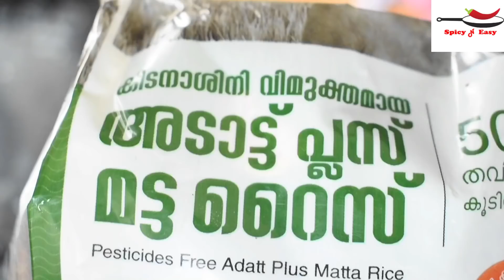പഴങ്കഞ്ഞിയുടെ ഗുണങ്ങളും അതുണ്ടാക്കുന്ന വിധവും || Pazham Kanji || Kerala Breakfast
പഴങ്കഞ്ഞിയുടെ ഗുണങ്ങളും അതുണ്ടാക്കുന്ന വിധവും || Pazham Kanji || പഴം കഞ്ഞി || Traditional Kerala Breakfast

PazhamKanji is a traditional Kerala breakfast recipe. Rice is cooked in the afternoon and excess water is drained. After the rice cools down to room temperature, it is soaked fully in water and stored in an earthen clay pot. This covered pot with soaked rice is left overnight at regular room temperature. The rice would ferment by the next morning. Fermented rice is eaten for breakfast with a side dish.

Pazhamkanji health benefits:

Pazhamkanji has rare B6 & B12 vitamins, which are not easily available in other food supplements. This is the richest source of vitamin B12. The bacteria that grow in the intestines because of consuming this rice, safeguard the internal organs and keeps them fit and ready. Consuming this rice helps quicker digestion and wards off aging, bone-related ailments and muscular pains.

The lactic acid bacteria break down the anti-nutritional factors in rice resulting in an improved bioavailability of micro-nutrients and minerals such as iron, potassium, and calcium by several thousand percentage points. Fermented rice gave the energy, the nutrition and the cooling effect that needed for a full day of manual labor.